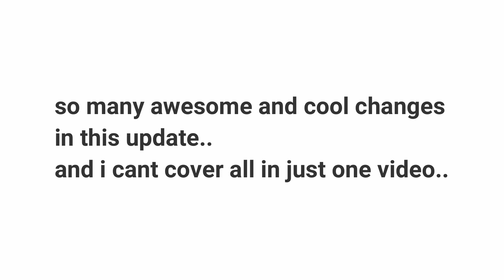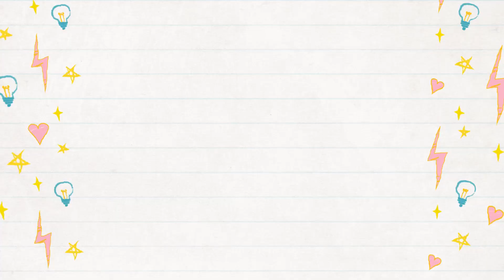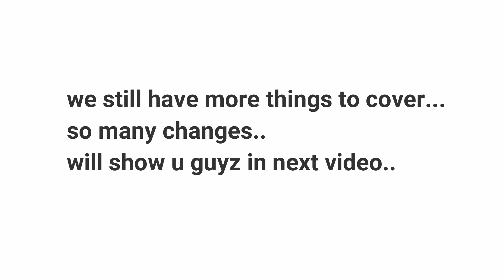UPDATE 0.9 WHATS NEW ? ? FPP DRIVING PUBG MOBILE